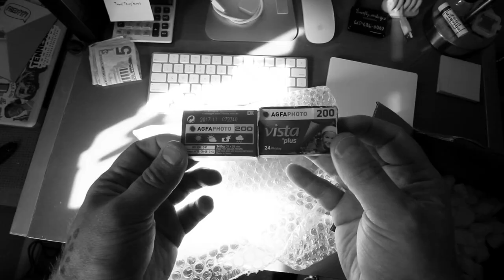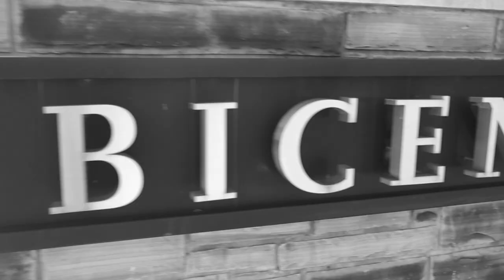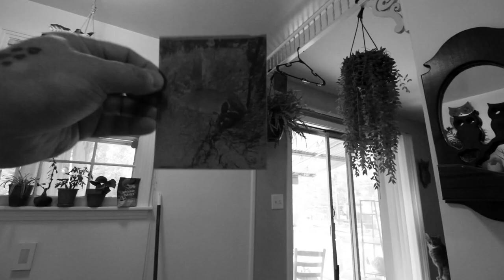DAY IN THE LIFE | Analog Film Photographer | The Deer (VLOG)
This week I come across a dead deer while trying to take photographs of some buzzards. It affected me in such a way that I had to run back home and grab my 4x5 Toyo Field camera. Making this photo was one of the most memorial moments since I started shooting film. Make sure to watch until the end cause I am giving away 3 8x10 prints! Make sure you leave the number of the print you'd want!
- Timothy

We Believe In FILM Podcast:
anchor.fm/timothy-ditzler